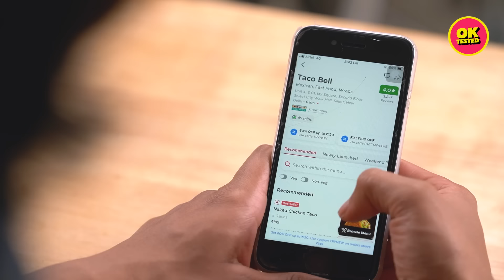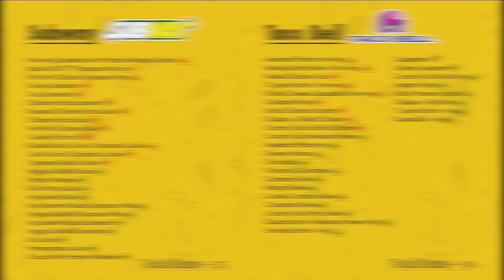₹5000 At Subway VS ₹5000 At Taco Bell | Ok Tested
Subway or Taco Bell which out of the two would win over our anchors?

Credits:

Creative Supervision
Luke Dewars
Sonali Mushahary
Lubna Hasan

Director
Robin Kurian

Producer
Niharika Singh

Camera
Parth Nainwal
Rohit Biswas

Editor
Shiva Singh

Graphics
Sawan Kumari

Creatives
Robin Kurian

Production head
Devanshi Yadav

Sound
Chanderbhan